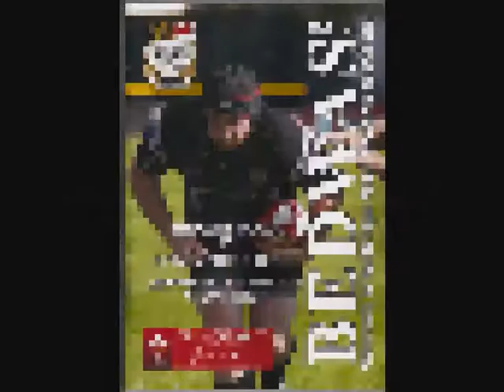02 Bedwas V Pontypridd - 3rd October 2009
Pontypridd juggle team to face Bedwas

Oct 3 2009 by Our Correspondent, Western Mail

INJURY-RIVEN Pontypridd have had to juggle their already stretched resources for the trip to the Bridge Field to face Bedwas.

Flanker Kristian Dacey, half-backs Gavin Morris, Aaron Bramwell and Dai Flanagan, prop Stuart Williams and full-backs Adam Thomas and Gary Williams are all sidelined with a variety of injuries.

Matthew Nuthall reverts to full-back and young fly-half Dean Gunter is given an extended run alongside Kristian Baller. Among the forwards, Grant Harrington returns from injury at lock, with Wayne OConnor back on the openside flank.

Bedwas are without loose forwards Deri Mattravers, Steve Gardner and Phil Sargent, so 22-year-old local boy Robert Carter starts on the flank and James Davies, the younger brother of Scarlets and Wales centre Jonathan Davies, gets a place on the replacements bench.

Bedwas: S Thomas; D Hitchings, K Owen, T Cooper, A McLaughlan; A Greendale, T Dickens; P Price, K Crawford, K Jenkins, R Mordecai, J Murphy, A Tibbatts, H Jenkins (capt), R Carter.

Pontypridd: M Nuthall; O Williams, G Dacey, D Lockyer, L Williams; D Gunter, K Baller; S Hobbs, H Dowden, P Palmer, G Harrington, C Dicomidis, R Lloyd, N Strong (capt), W OConnor.